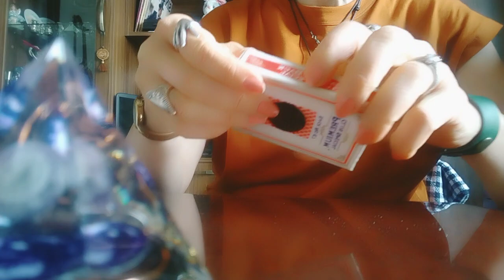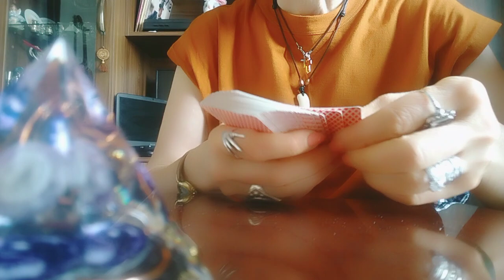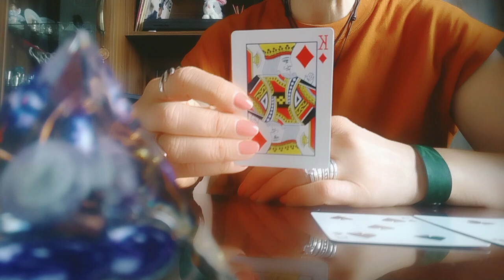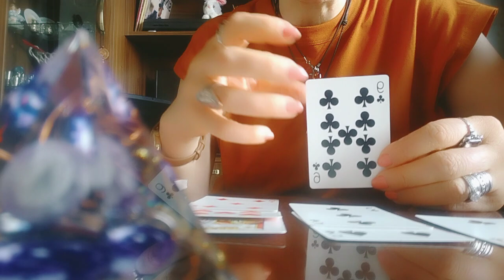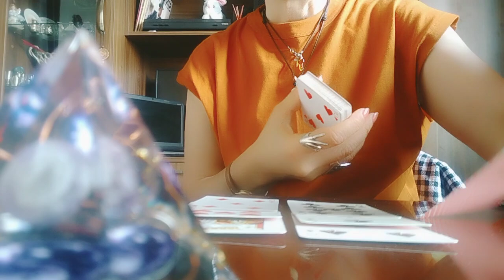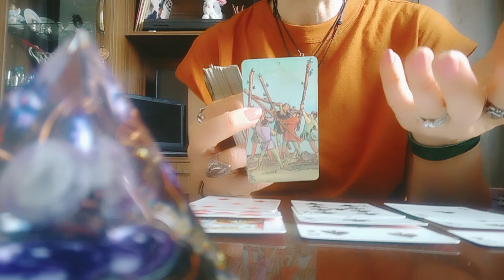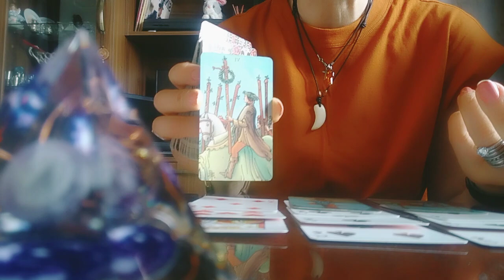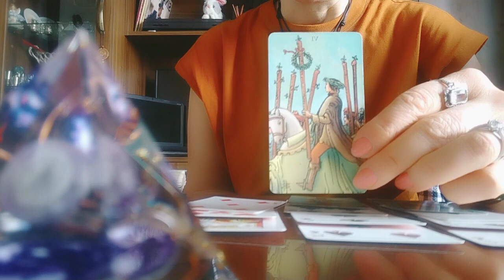როდის გამოხვალთ გამოუვალი და დამღლელი სიტუაციიდან?/ტაროსგან სასიკეთო პერსპექტივები💫💃☄️🌟🕊️